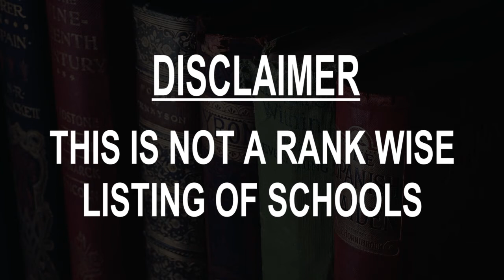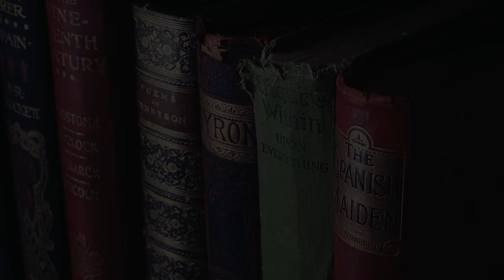Schools around Chelmsford, United Kingdom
Must Watch.. Best Schools around Chelmsford

Click on Bell ICON to get the notification of New Videos.This is not rank wise listing of Top Schools in Chelmsford, it's the list of best Schools around Chelmsford as per the ratings given by our users.

Listed Schools:

St. Cedd's School
Independent or preparatory school
Chelmsford, United Kingdom

King Edward VI Grammar School, Chelmsford
Grammar school
United Kingdom

Kings Road Primary School
School
Chelmsford, United Kingdom

Moulsham High School
High school
United Kingdom

Great Baddow High School
High school
Chelmsford, United Kingdom

The Cathedral Primary School
Primary school
Chelmsford, United Kingdom

CCHS
Grammar school
Chelmsford, United Kingdom

The Bishops’ C of E & R C Primary School
Primary school
Chelmsford, United Kingdom

Springfield Primary School
Primary school
Chelmsford, United Kingdom